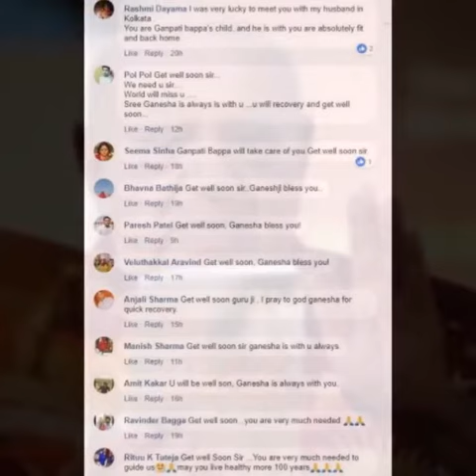लोगों की किस्मत बताने वाले महान ज्योतिष बेजान दारूवाला से जुड़ी आई एक बेहद बुरी खबर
बेजान दारूवाला से जुड़ी एक बेहद बुरी खबर आई है. जी हाँ वही बेजान दारूवाला जो लोगों की कुंडलियाँ पढ़ते हैं और लोगों के भविष्य के बारे में अच्छे-बुरे नतीजे बताते हैं. बेजान दारूवाला बॉलीवुड में काफी फेमस हैं. ऐसा माना जाता है कि बॉलीवुड की कई फेमस और जानी-मानी हस्तियाँ बेजान दारूवाला पर आँख मूँद कर भरोसा करती हैं और उनके दिखाए/बताये सुझावों पर गौर करती हैं लेकिन लोगों के भविष्य के बारे में बताने वाले बेजान दारूवाला के साथ इस बार उन्ही की किस्मत ने एक बुरा मजाक कर दिया है.

मिली जानकारी के अनुसार बताया जा रहा है कि बेजान दारूवाला को ब्रेन स्ट्रोक की समस्या के बाद अस्पताल में भर्ती किया गया है. इस दुखद खबर से बहुत से लोगों को गहरा झटका लगा है. अपनी तबियत के बारे में जानकारी देते हुए बेजान दारूवाला खुद ने अपनी एक तस्वीर और मेसेज सोशल मीडिया पर पोस्ट किया था. बता दें कि बॉलीवुड में बेजान दारूवाला का इतना दबदबा माना जाता है कि बड़े-बड़े एक्टर्स अपनी मूवी की डेट बेजान दारूवाला से पूछ कर ही तय करते हैं.

अपनी इस दिल तोड़ देने वाली तस्वीर को शेयर करते हुए बेजान दारूवाला ने लिखा है कि, “हेलो मेरे दोस्तों. मैं पिछले एक हफ़्ते से अस्पताल में भर्ती था क्योंकि मुझे गंभीर ब्रेन स्ट्रोक आया था. मैं ICU में भर्ती था. मुझे एक दिन के लिए वेंटीलेटर पर भी रखा गया था. मेरा इलाज़ कर रहे डॉक्टरों ने कहा था कि ये चमत्कार है कि मैं बच गया हूँ. आप लोगों की दुआओं की वजह से मैं धीरे-धीरे ठीक हो रहा हूँ.”

बेजान दारूवाला को ब्रेन स्ट्रोक आया था जो कि अपने आप में गंभीर बात है. दूसरा उनकी उम्र भी इस पड़ाव में है कि इस समस्या का दुष्परिणाम ज्यादा पड़ सकता है. बेजान दारूवाला की हालत देखकर कहा जा रहा है कि अगर उचित सावधानी नहीं बरती गयी तो उनकी ये समस्या जो पहले से ही गंभीर है वो और गंभीर हो सकती है . ऐसे में हम सिर्फ कामना कर सकते हैं कि बेजान दारूवाला जल्द से जल्द ठीक हो जायें और उन्हें कुछ ना हो, बाकी अभी कुछ कहना जल्दबाजी होगी. ऐसे में दुनियाभर के लोग बेजान दारूवाला की सलामती की दुआ कर रहे हैं.